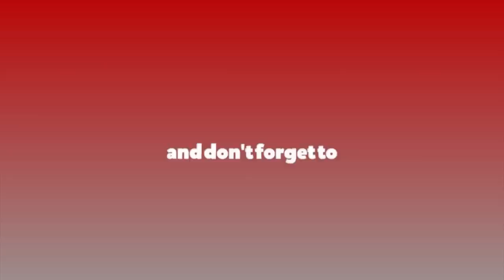प्रचण्ड, केपी ओली, शेरबहादुरलाई बोलाएको छु, आए भने माटो दिएर पठाउँछु : हर्क साम्पाङ || Harka Sampang